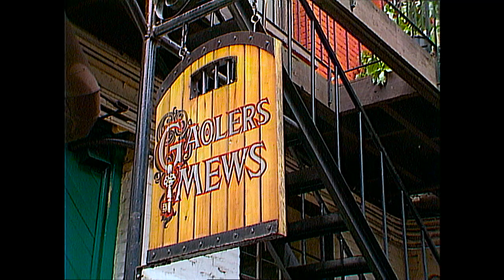7. BEAUTIFUL CITY - LaserVision DEMONSTRATION Ⅱ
Chapter / Track 7 BEAUTIFUL CITY … RAINBOW

DEMONSTRATION for LaserVision VideoDisc
SUPER HI-QUALITY PICTURE & DIGITAL SOUND

This LaserVision disc was produced using particularly high-quality audio-visual materials in order to demonstrate the high performance, high picture quality, and high sound quality characteristics of the LaserVision system to a wide range of general users.
Please use this disc for in-store demonstrations and performance evaluation of display devices.

Born in Atami City, Shizuoka Prefecture in 1941. Type O, Gemini constellation.
While a student at Keio University, he joined the Light Music Society Orchestra, where he played the piano, and began his professional activities around this time.
After playing with the Hideo Shiraki Quintet and the Niji Fujika Quintet, he formed the Yuji Ohno Trio. Since then, he has been active in all aspects of music, composing, arranging, and producing for records, commercials, and movies, regardless of genre, up to the present.
His representative works include Lupin III (animation), Proof of Humanity (movie), and Ma-chan (TV drama).

00:02 skyscraper(1)
00:12 Skyscraper(2)
00:28 Suspension bridge
00:47 Outside light and pole
01:14 Stained glass
02:00 Dragonfly
02:04 Flowers
02:16 Steam clock
02:36 Passing cars
03:09 Bridge over canal
03:19 Boats on the canal
03:51 Harbor in the setting sun

HI-VISION
BETACAM SP
35mmNEGA FILM
COMPUTER GRAPHICS
DIGITAL SWITCHER
COMPONENT DIGITAL VTR
SUPER ENCODER

The video on this disc is fully component digital signal processing to the master tape after editing using HDTV, Betacam SP, 35mm negative film and computer graphics as the recorded material. This results in much better horizontal resolution and signal-to-noise ratio compared to those achieved by conventional analog editing on 1-inch VTRs.

Audio

DIGITAL MULTI RECORDER
ANALOG MULTI RECORDER
DIGITAL MIXER
COMPONENT DIGITAL VTR
DOLBY SR
DOLBY SURROUND

The music on this disc was recorded simultaneously on a 24-channel multi-track recorder using both digital and analog methods during recording, and after trackdown, the music is fully digitally signal processed. In addition, side 1 contains normal 2-channel stereo in digital format, and side 2 contains 3-1 method Dolby Surround in analog (Dolby SR) format. This allows comparative viewing of each track in 2-channel stereo and Dolby Surround.